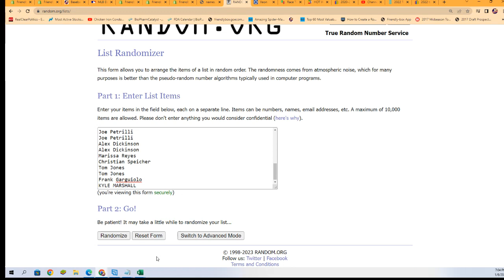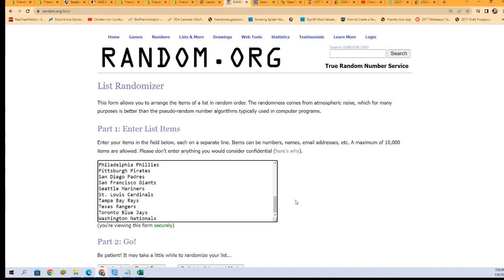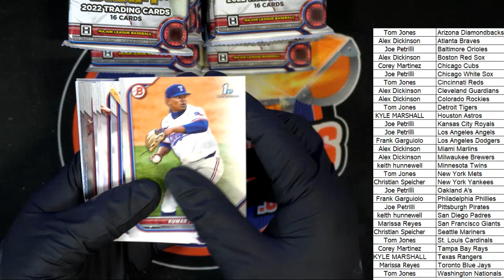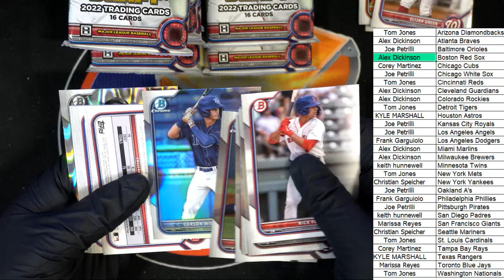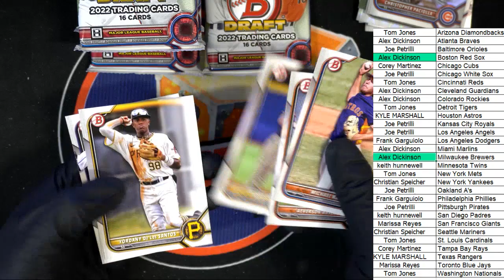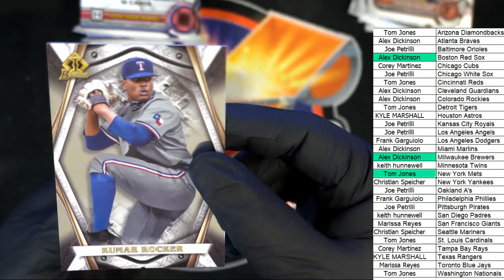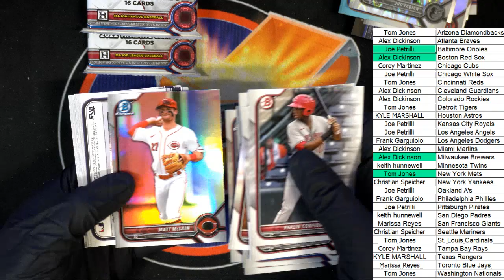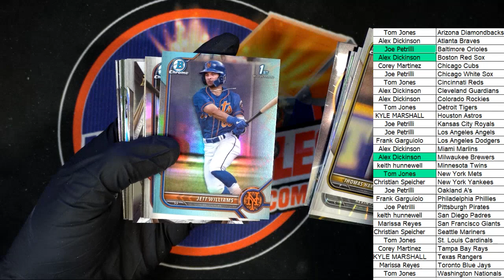2022 Bowman Draft Baseball LITE Box ID 22LITE103